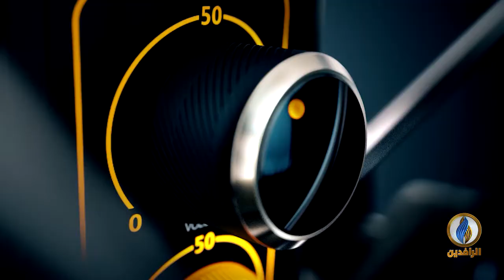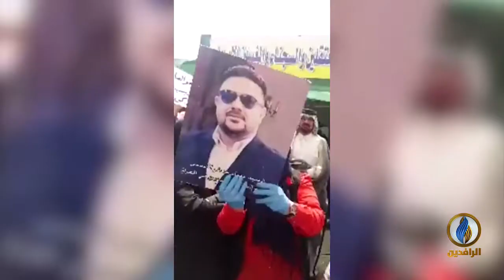صوتكم | معاناة مستمرة للعراقيين مع حلول شهر رمضان المبارك